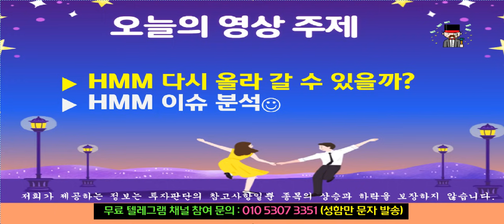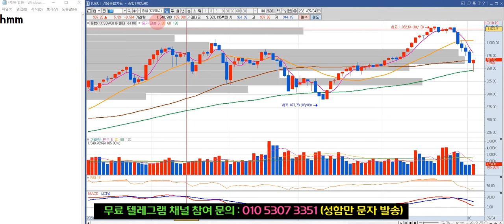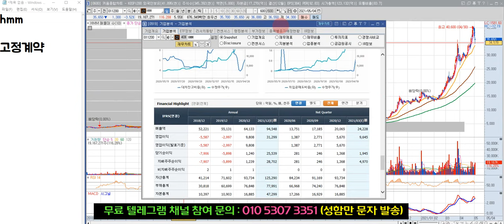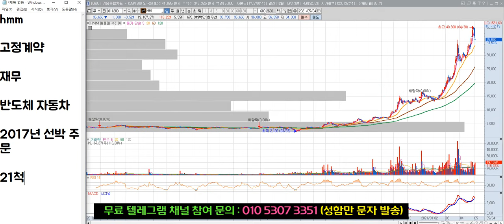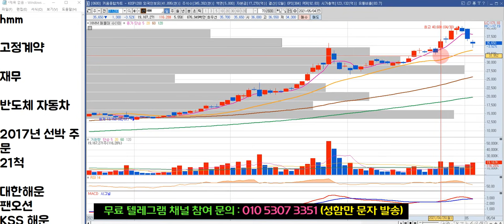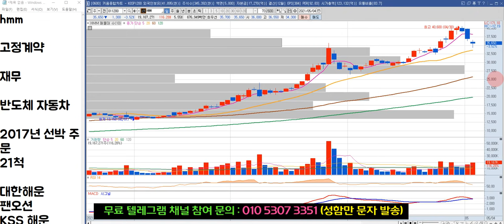HMM 주가 전망 "성장성 분석하면 주가는..."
▶HMM 주식 전망 영상입니다